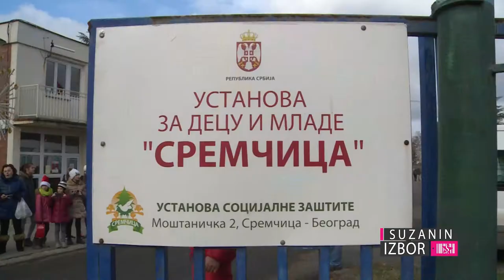Suzanin izbor S03E109 - Novogodišnja čarolija za decu iz "Sremčice"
Novogodišnji praznici su vreme ljubavi i darivanja a jedna jedinstvena tradicija koju gaje beogradski bajkeri i ove godine donela je ljubav i poklone štićenicima Ustanove za decu i mlade "Sremčica". Akciji se ovoga puta pridružila i kompanija Home Plus a svoj skromni doprinos, novogodišnjom jelkom i ukrasima dala je i Suzana lično.